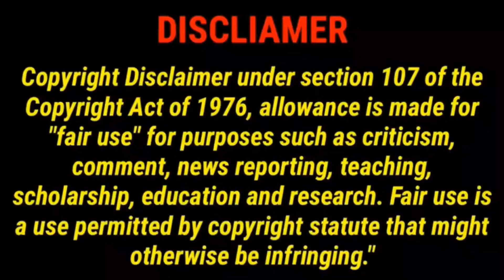Stephen A. Smith COMES FOR WILLIE D & FAIZON LOVE ''YA TRYING TO MESS UP MY 23 MILLION CONTRACT''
Hip Hop & Rap News | Latest Updates & Trending Stories 2024 Welcome to your go-to source for the latest in hip hop and rap news! 🎤 In this video, we bring you the most recent updates, trending stories, and exclusive insights from the world of hip hop. From new album releases to breaking news about your favorite rap artists, we've got it all covered. 🔥 What You'll Find in This Video: Breaking hip hop news 2024 New rap music releases and reviews Exclusive interviews with top rap artists Inside scoops on rap battles and freestyles Trends and updates in hip hop culture Behind-the-scenes stories and collaborations Stay tuned and subscribe for more hip hop news, rap updates, and everything you need to know about the rap game.